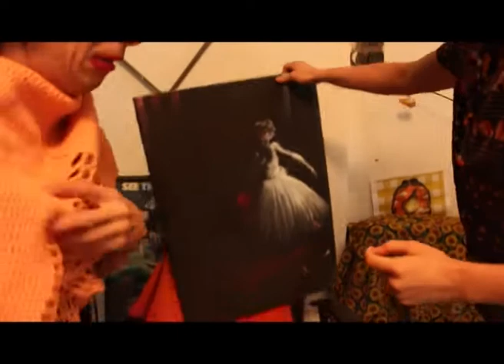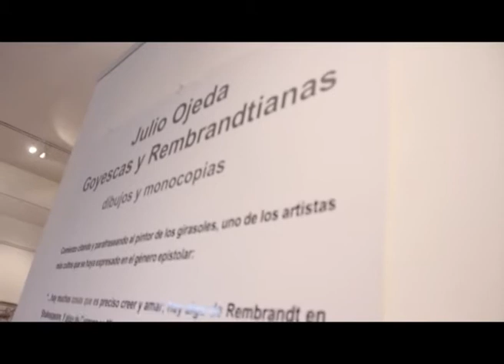La Busqueda Viernes 30 Mayo 2014 BLOQUE 02